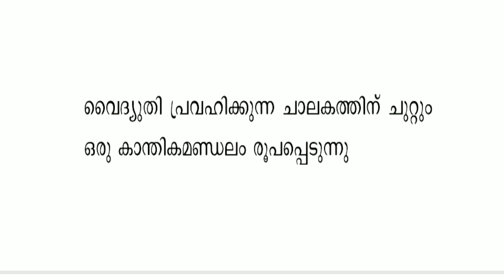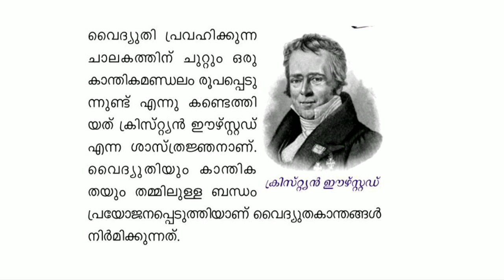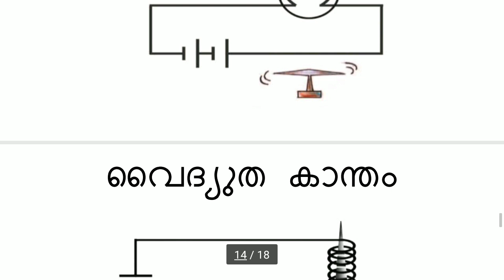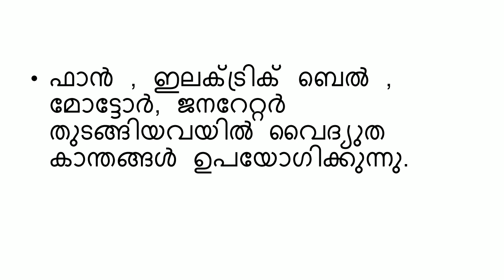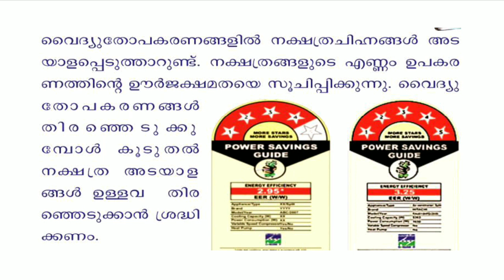7th basic science chapter 5 part 2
"Welcome to VIDYA SCIENCE ! Your ultimate destination for mastering science subjects for Kerala PSC Competitive Exams. We simplify complex concepts, provide clear explanations, and share expert tips to help you ace your exams with confidence. Whether you're a beginner or revising for the final push, our videos are designed to enhance your understanding and boost your preparation. Let’s crack Kerala PSC together!" Gives you a clear idea about the scert std 7 basic science which will help you to score high in your kerala psc exams